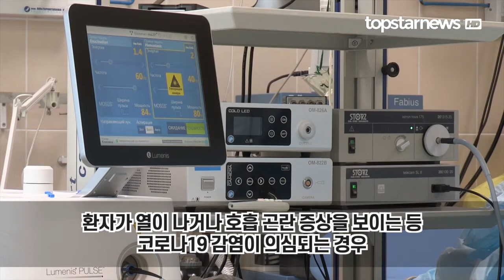코로나 상담전화 연결도 어려운 지금 일본 상황…아베, 결국 ‘긴급사태 연장’일본